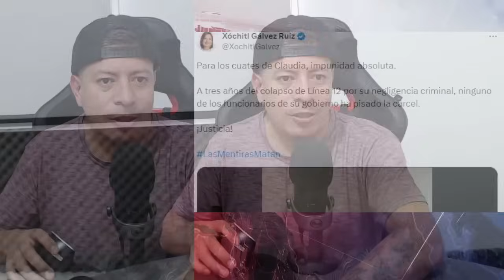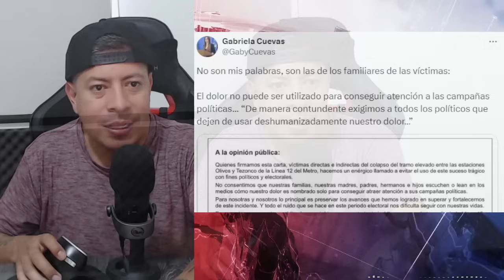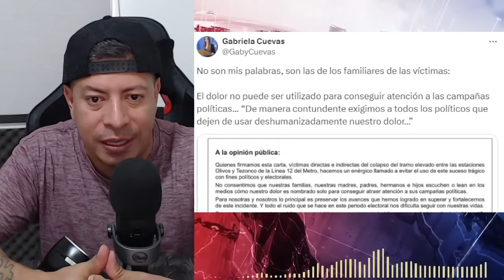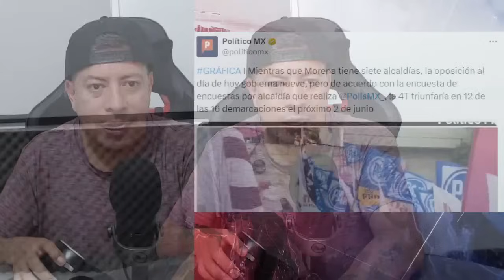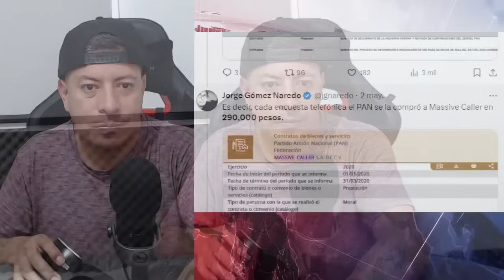LE CAYO LA APLANADORA A TABOADA Y XOCHITL JUNTOS ¡FAMILIARES! HACEN PUBICA LA CARTA